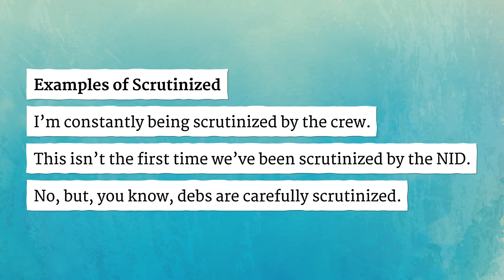SCRUTINIZED pronunciation • How to pronounce SCRUTINIZED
How to say Scrutinized in British English and American English?